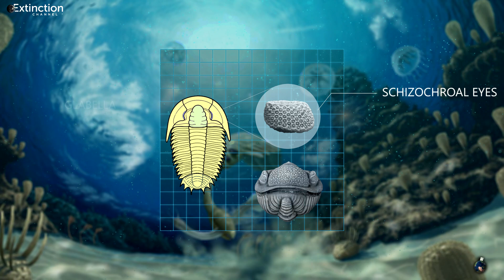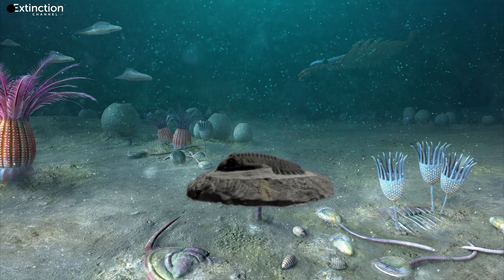Trilobite Fossil - GIVEAWAY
Trilobites are a group of extinct marine arachnomorph arthropods that form the class Trilobita

A few clips from: First life with David Attenborough episode 2
One sequence from: Ancient Earth - The Permian